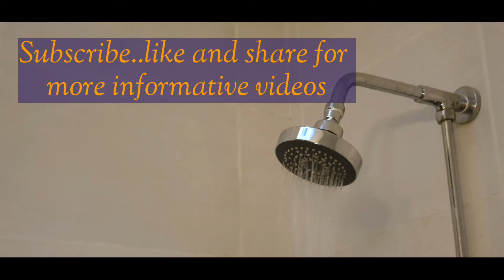How to replace shower head at home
Very simple and easy way of fixing shower head by yourself at home... Anyone can do this...